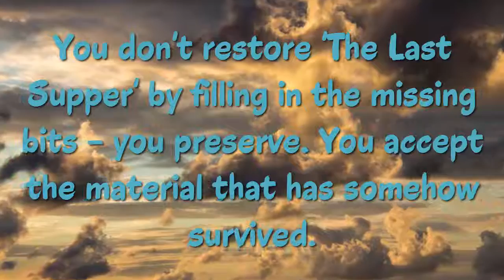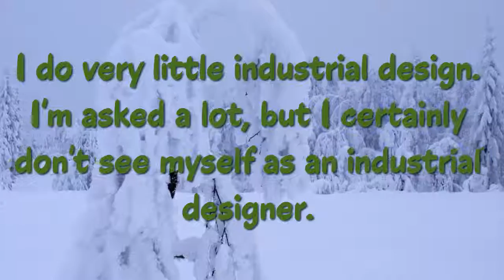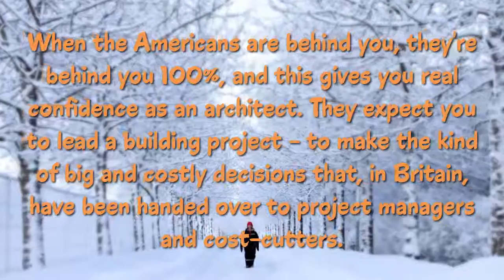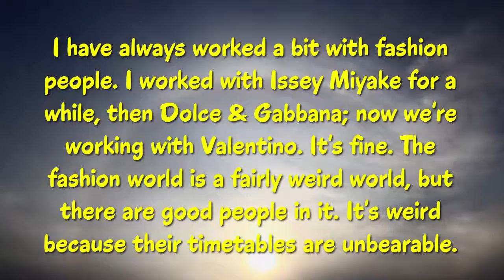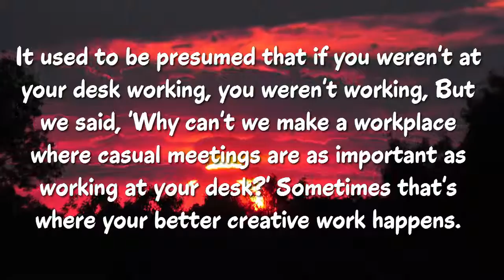Top 20 David Chipperfield Quotes - The British architect